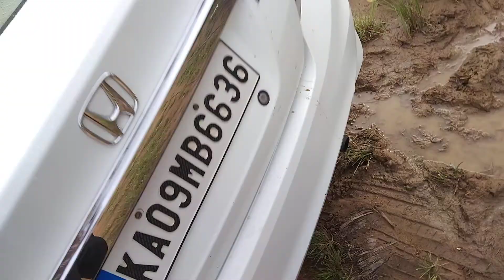2015 Honda Amaze 1.5 SMT I-DTEC